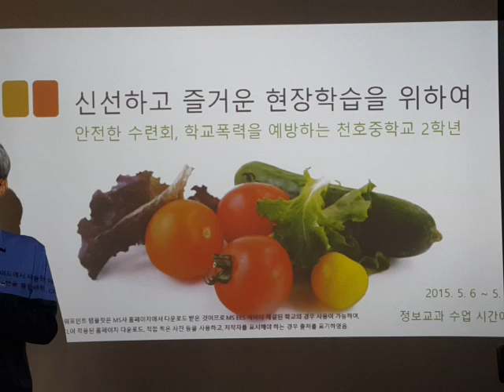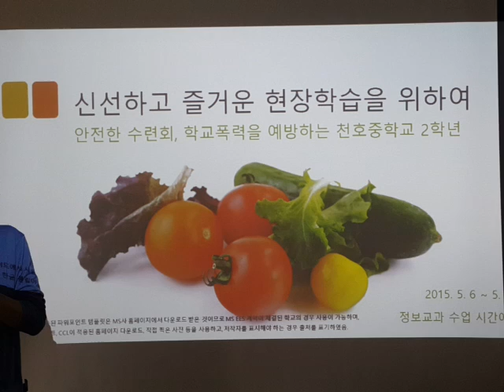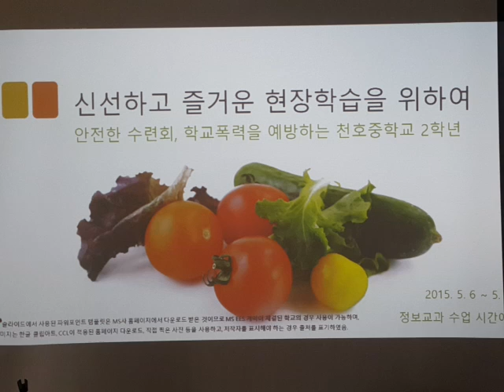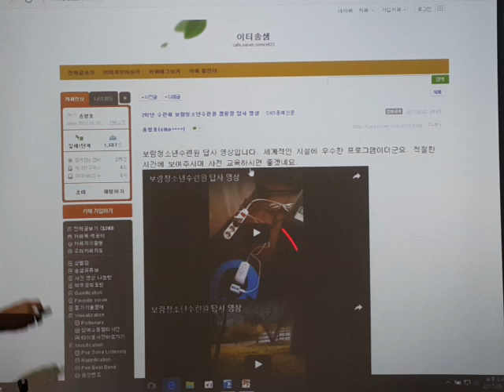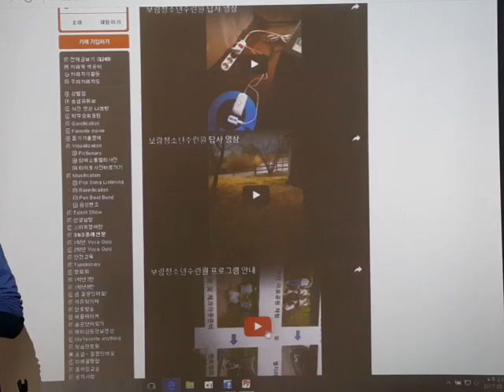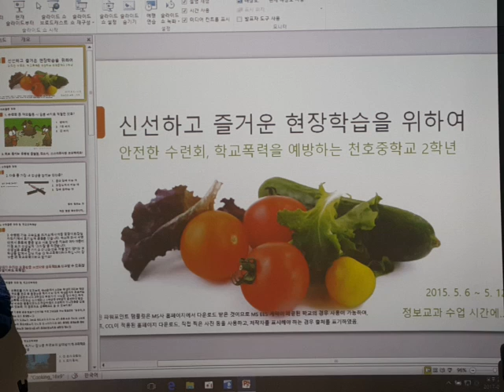수련회 궁금해요 Q & A